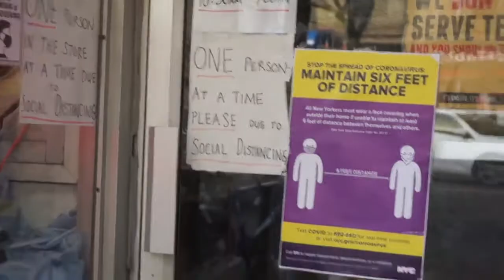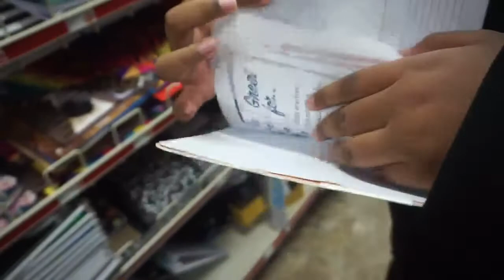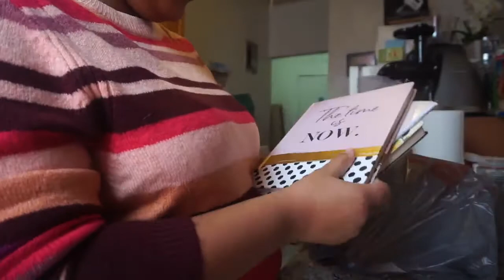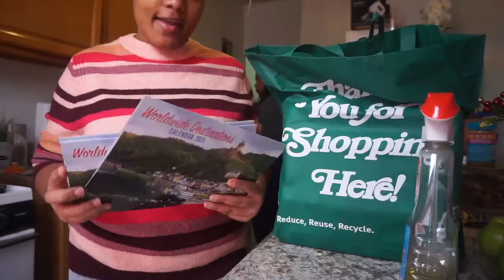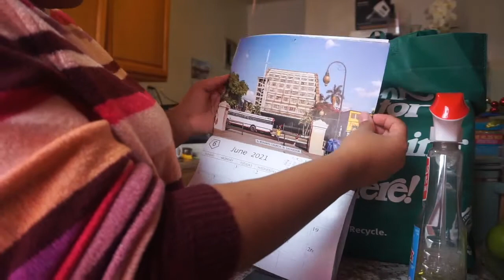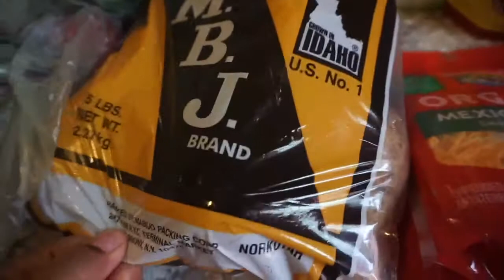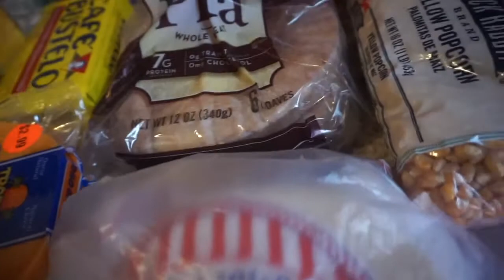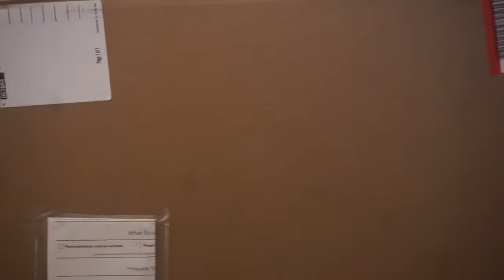SANTA 🎅 LO MANDÓ POR CORREO EL REGALO QUE FALTABA 🤣🙌🏼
Brecheros 👀
En este vlog hicimos MUCHASSSS cosas
Por ejemplo: A Diana le llegó su regalo por correo y Adivinen quien lo envió?
SANTAAAAAA 🎅 no me digan que no 🤫

Musician: Rook1e